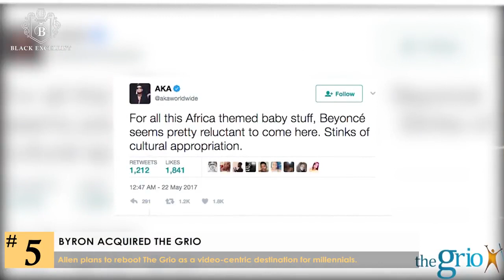Black Excellist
Bryon Allen 10 Things You Didn't Know